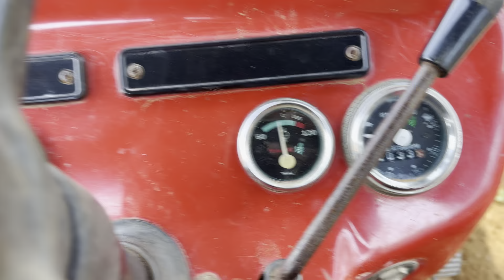ડ્રેગનફ્રુટમાં ફ્લાવરીંગ આવી ગયું 🌺